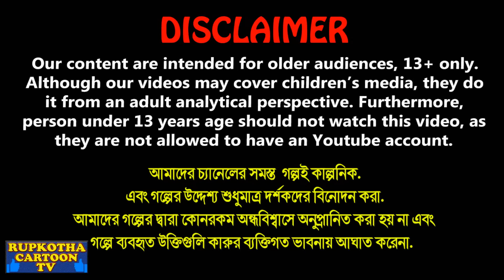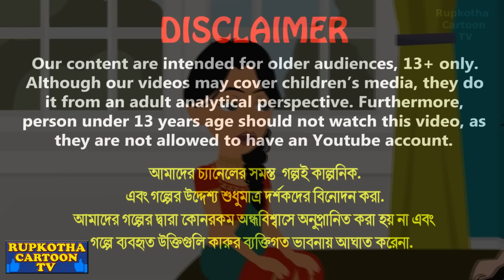শীতে পুকুরে মেয়েদের স্নান Shite Pukure Meyeder Snan | Bangla Cartoon | Rupkotha Cartoon TV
শীতে পুকুরে মেয়েদের স্নান Shite Pukure Meyeder Snan | Bangla Cartoon | Cartoon | Shite Tin Bouer Snan | Rupkotha Cartoon TV

✿ Story: শীতে পুকুরে মেয়েদের স্নান - Shite Pukure Meyeder Snan